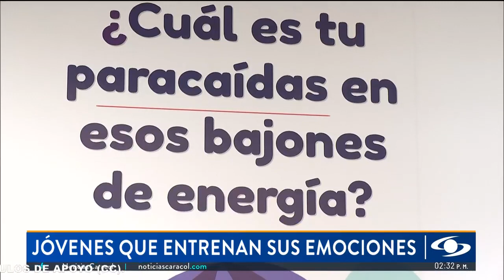¿Cómo motivar a gran parte de los jóvenes en Colombia que se sienten pesimistas tras la pandemia?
Tras la pandemia del COVID-19 empezó a tomar mucha fuerza el tema del manejo de las emociones en jóvenes. Precisamente, esta población está enfrentando difíciles retos en cuanto a esta situación, que debería movilizar el actuar de la sociedad.

En Colombia, 1 de cada 2 jóvenes se siente menos motivado a hacer las actividades que antes disfrutaba. Una de las principales razones que influye en sus emociones es la situación económica.